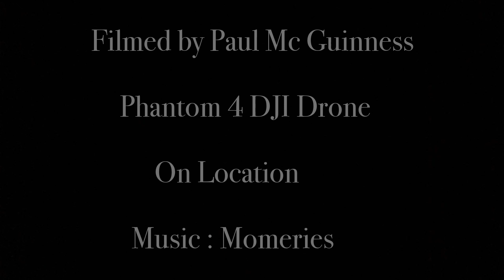Tremone Bay,Co Donegal July 2017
Drone footage of Tremone Bay,Co Donegal